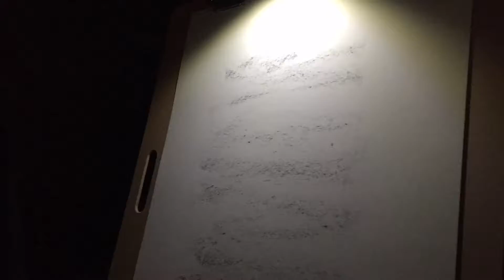Charcoal drawing of my Pops